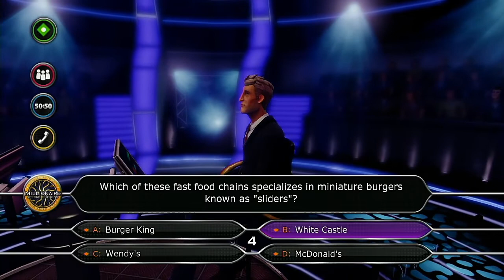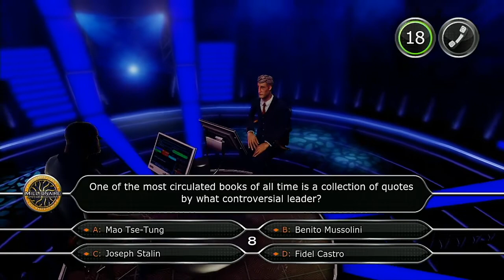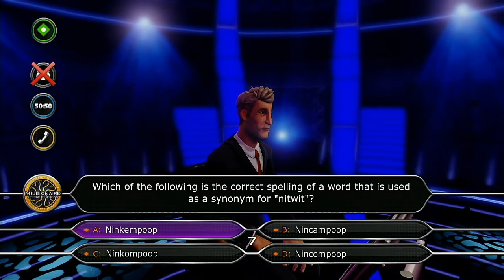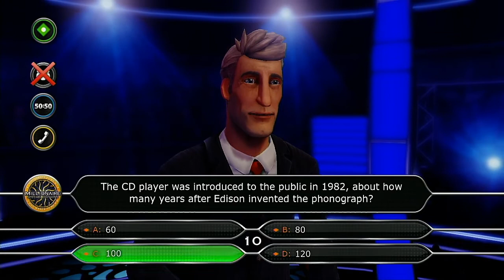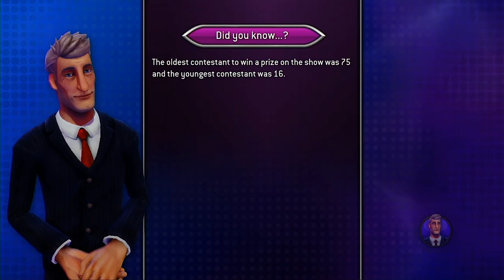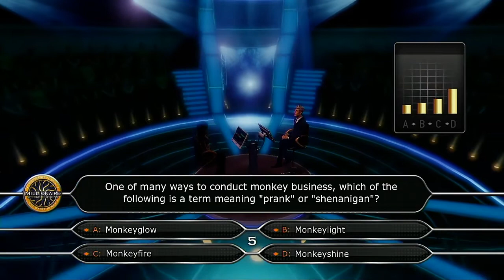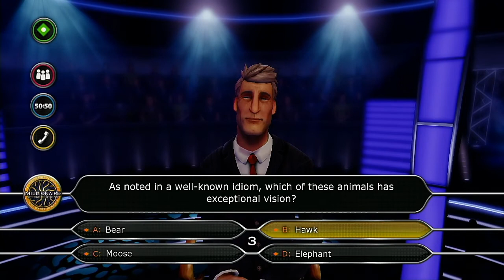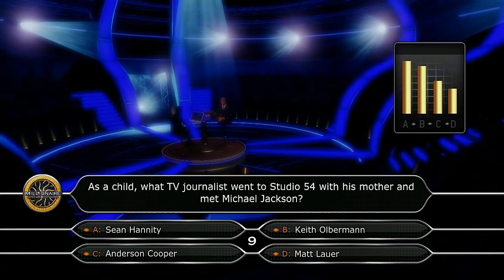WWTBAM 11 4 2020